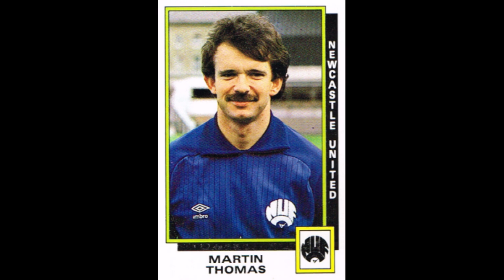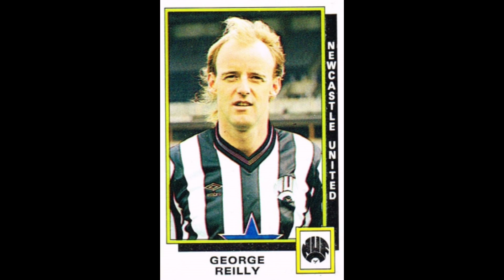STICKERS PANINI ENGLISH CHAMPIONSHIP 1986 NEWCASTLE UNITED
We present to you the Newcastle United Team for the English Championship Season 1985-86